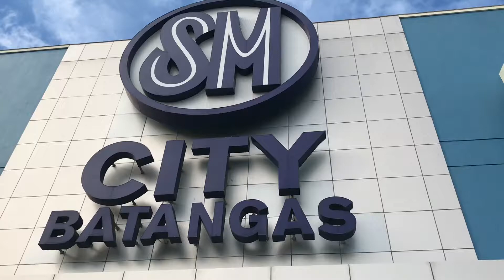Birthday surprise delivery in Batangas City